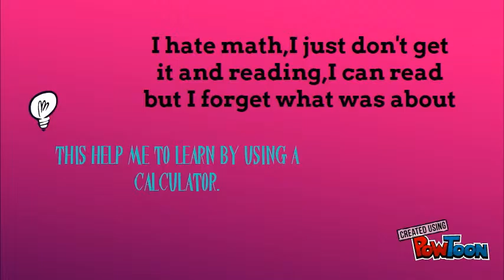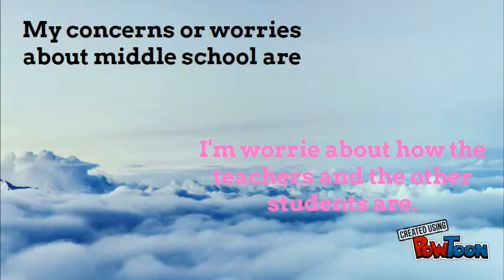Amber Aspire with music